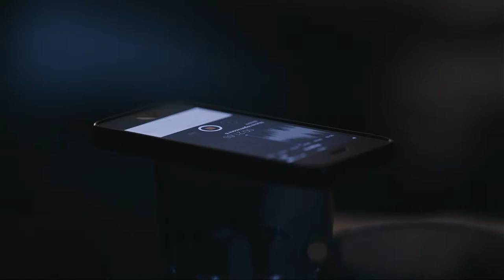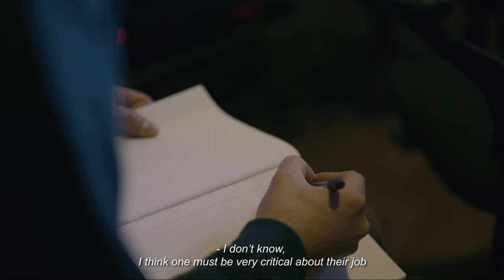Ep.06 / SUPERCELLA - “People Making Music" a film by Davide Fois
ASCOLTA IL BRANO

"People Making Music" a film by Davide Fois
Ep.06 - SUPERCELLA

Il regista Davide Fois, (già all’opera con Ministri e Ronin), che ha seguito la registrazione del disco ed ha realizzato uno spaccato del lavoro e della vita degli Houstones, seguendoli in studio ma anche nella quotidianità dei loro lavori “veri” e delle loro famiglie.
Il doc è intitolato “People Making Music” ed è diviso in sei episodi, uno per ogni brano del disco degli Houstones intitolato "Perimeter".

“È andata così: ho chiamato il mio caro amico regista Davide Fois per realizzare dei videoclip per il nuovo disco e lui ci fa: "mah... io voglio fare un documentario su quelli che fanno musica nei ritagli di tempo della loro vita, quelli che non è il loro lavoro e in tutti i cazzi quotidiani riescono ancora a mettersi lì e a suonare"
"va beh, ok" faccio io.”

iTunes store searching "Houstones Perimeter"

Produced by Houstones with Marco Bonanomi
Houstones are: Saul Savarino, Joel Pfister, Eveline Lucchini
Recorded by Marco Bonanomi at Bordello Studio in Lecco, IT and by Houstones at Soppressa Studio, Locarno, CH
Mixed by Marco Bonanomi at Bordello Studio, Lecco, ITMastered by Maurizio Giannotti at New Mastering Studio, Milan, IT
cello played by Milo Ferrazzini
Published by DreamingGorilla Records, Soppressa Records and Entes Anomicos Records.